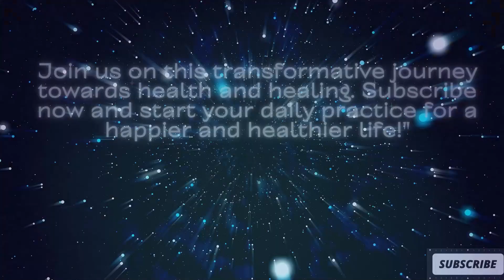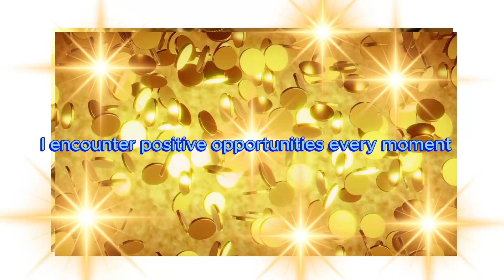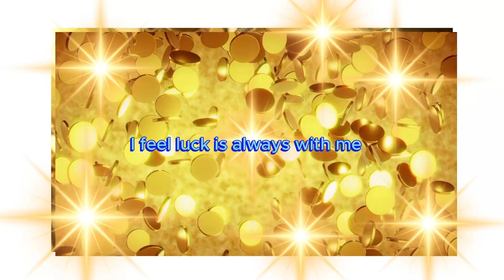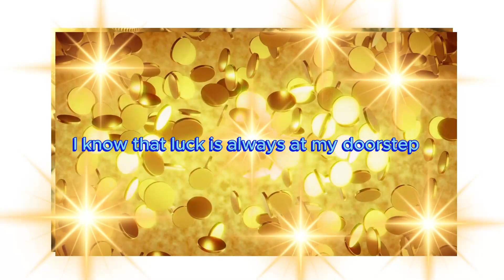If You've Come Across This Video, Luck Is on Your Side! 🍀 LUCKY SUBLIMINAL POWERFUL ENERGY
"Welcome to Endless Serenity Meditations, your ultimate destination for deep relaxation, spiritual healing, and abundance manifestation. Our channel is dedicated to providing you with powerful meditation sessions designed to remove mental blockages, strengthen your subconscious mind, and help you attract health, wealth, and love through the Golden Tree of Abundance.

Join us as we explore the transformative power of meditation, yoga practices, and healing frequencies such as 432 Hz, 963 Hz, 852 Hz, and 639 Hz. Each meditation session is carefully crafted to guide you towards inner peace, clarity, and abundance mastery.

Discover our wide range of content, including guided meditations, music therapy sessions, om chanting, and mindfulness practices. Whether you're seeking relaxation, stress relief, or spiritual growth, our channel offers the tools and guidance you need to unlock your full potential and create a life of abundance.

We invite you to join us on this powerful and healing journey. Wishing you an abundance of healing, love, prosperity, peace, and health. Our prayers are with you!"